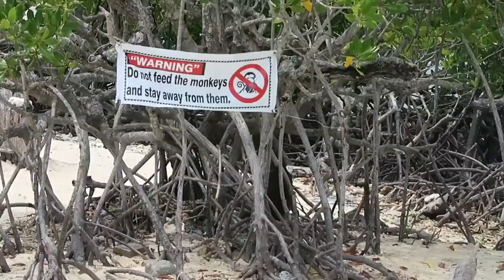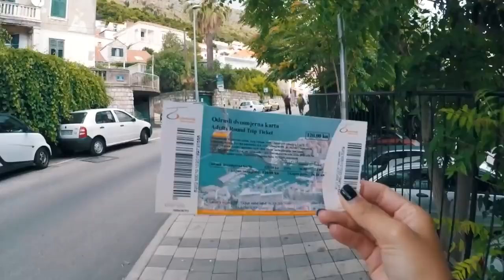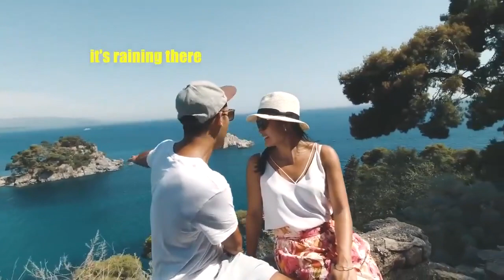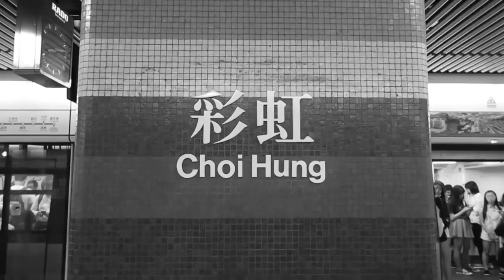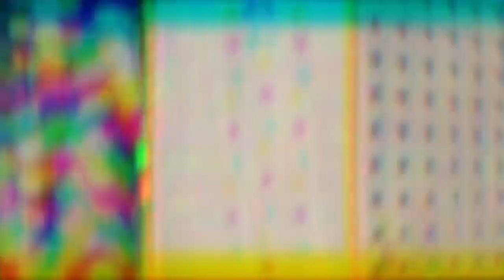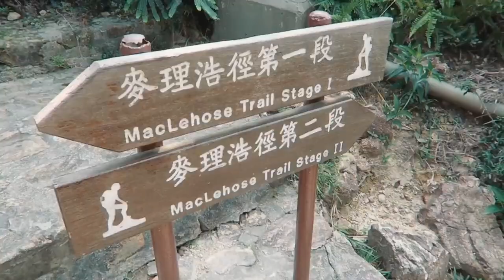SEX MUSIC, BEST MUSIC FOR SEX, ORGASM MUSIC#6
I hope you become a regular guest on this channel. Have a nice day!

Regards,
Relax Music